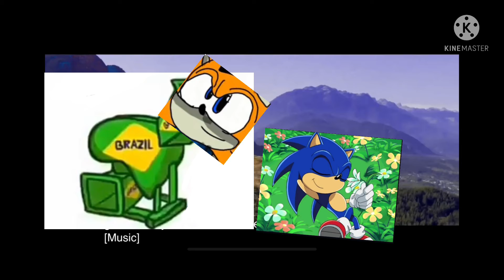I send Jazahi to brazil